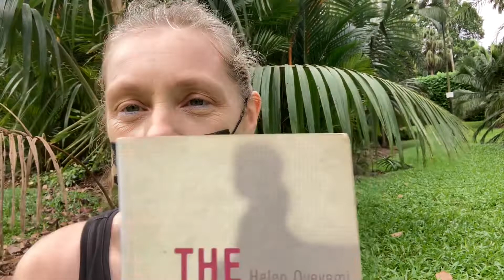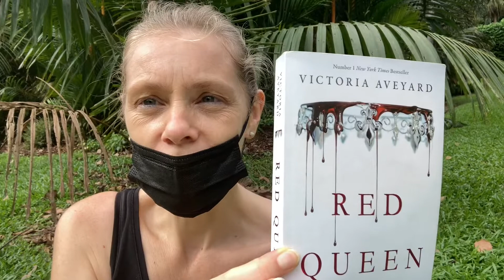Try a Chapter Unhaul Vlog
Welcome to my Booktube channel! I have named it “Red Dot Reads” because I live in Singapore, which is affectionately called “The Little Red Dot.”

I hope you enjoy watching my video today, showing you 3 different parts of Singapore: Little India, Fort Canning and Botanical Gardens.

I am looking forward to connecting with you!
Nikki 😊📚